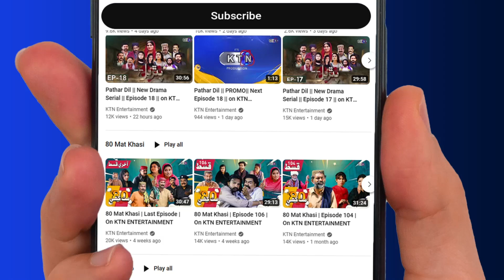CAFE SINDH | 👩‍🍳 Mehreen Khan | Asma Bhutto | On KTN ENTERTAINMENT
Cafe Sindh | On KTN Entertainment
CHEF | 👩‍🍳 Mehreen Khan
HOST | Asma Bhutto

Recipes | fajita wrap

Welcome to Cafe Sindh. Today I am going makingfajita wrapRecipe . I hope you will enjoy this Simple Recipe. so watch the video till the end to enjoy this fajita wrap Recipe.

Watch this CAFE SINDH  video to learn how to make   . This show of Asma Bhutto  with Chef Mehreen